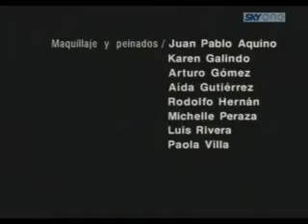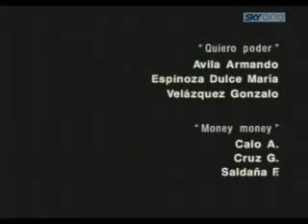RBD La Familia Capitulo 4 parte 6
Televisa